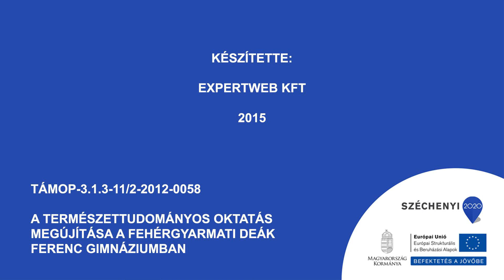A víz poláris szerkezete